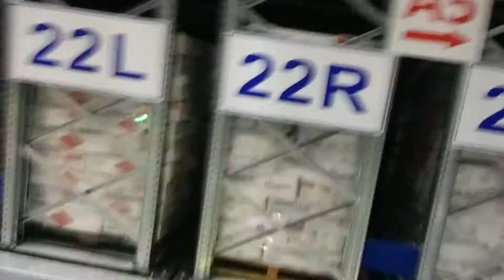Mobile Rack Holon